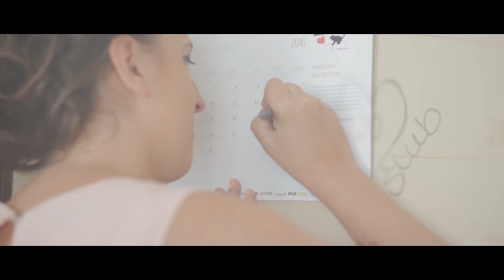Trailer ślubny Iwony & Piotra